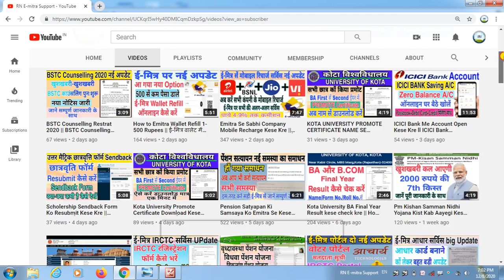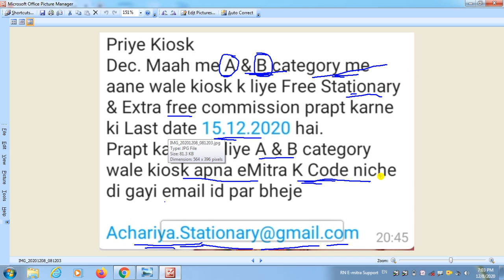Emitra SMS New Update || How To Emitra New Update Check In 2020 || ई मित्र नई सूचना कैसे देखे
Emitra SMS New Update || How To Emitra New Update Check In 2020 ||